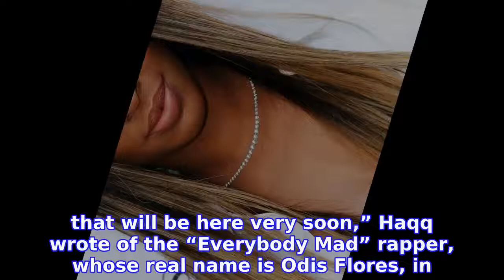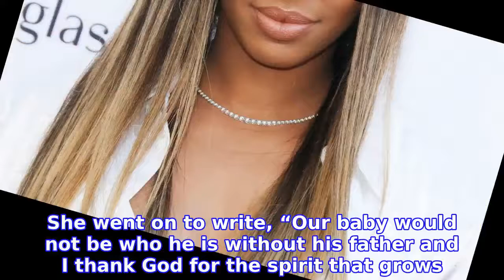Pregnant Malika Haqq 'Couldn't Be Happier' Ahead of Her Son's Arrival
All smiles! Pregnant MALIKA HAQQ is loving life ahead of her son’s arrival. Celebrity Babies of 2020
INFORMATION
• Source: usmagazine